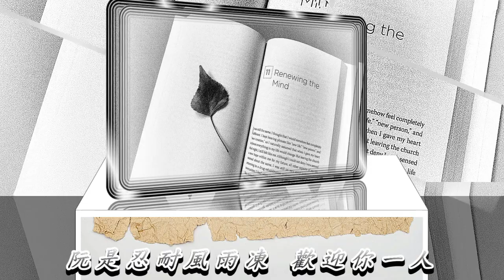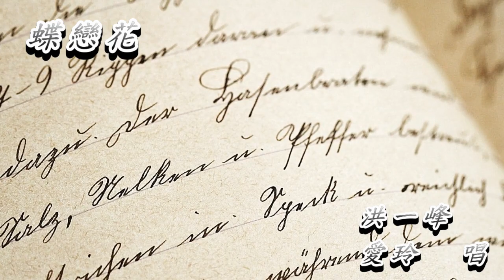蝶戀花 洪一峰 愛玲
蝶戀花　洪一峰　愛玲對唱

作詞：洪一峰

紅紅花蕊當清香 春天百花欉
青翠花蕊盞盞紅 不驚野蜂弄
心愛哥哥你一人 花美永遠同
阮是忍耐風雨凍 歡迎你一人

南風吹來心輕鬆 漸漸重情網
春色可比自由夢 蝴蝶守花欉
心愛妹妹你一人 花蕊正青香
快樂美滿是無限 我愛妹一人

愛情投合在心內 空中月也知
心心相印雙人愛 終身相甘介
咱是甜蜜隨東西 遊賞咱世界
蝶戀花栽相等待 年久着原在